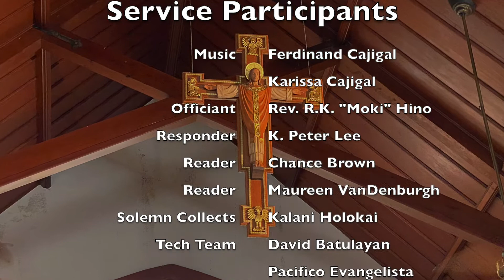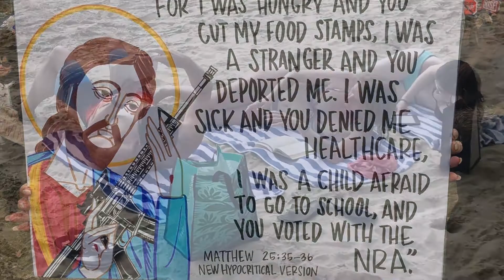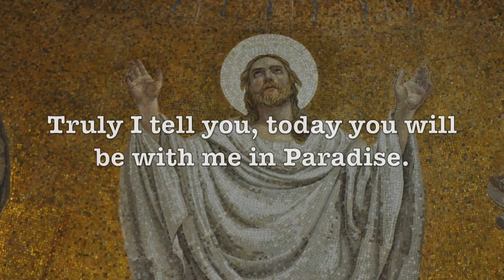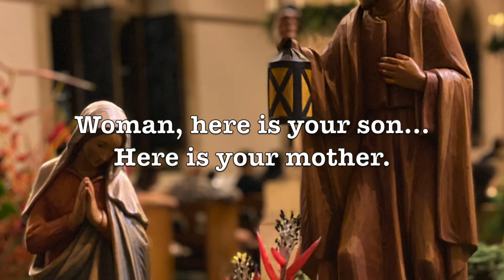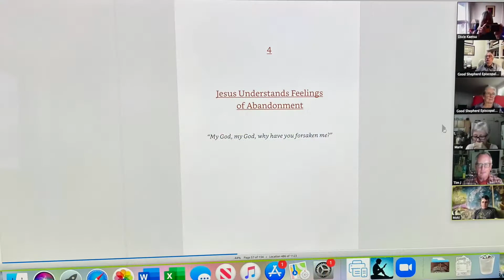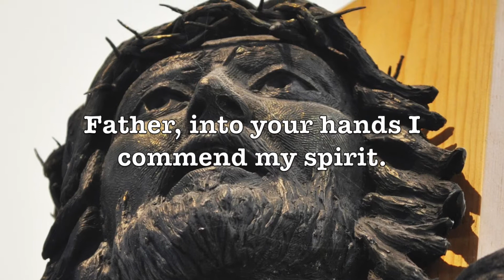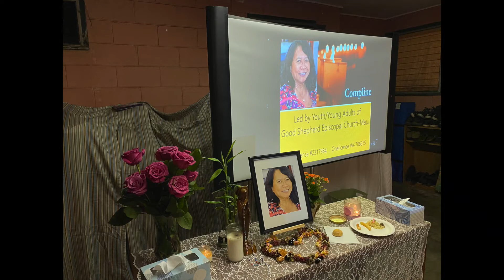Good Friday 2021 — 4/2/2021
Good Friday service on April 2, 2021 at Good Shepherd Episcopal Church in Wailuku, Maui.